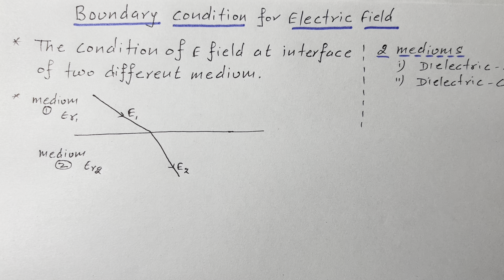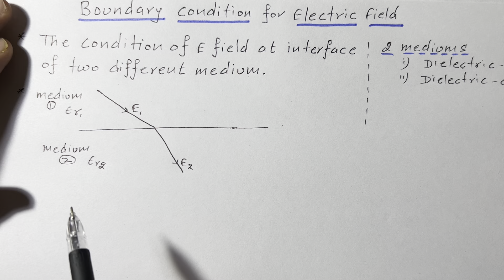EMFT | Lec 78 | Boundary Condition of Tangential Component of Electric Field with Derivation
What are the boundary conditions for the wave field?
What do you mean by boundary conditions?
Boundary Conditions for Electric field, Derivation of Boundary Conditions for Electric Field tangential component. Boundary Conditions on the Electric Field Intensity.  boundary conditions for electric field pdf notes.